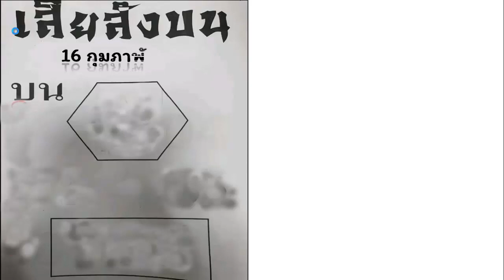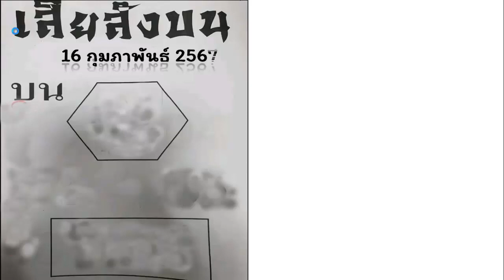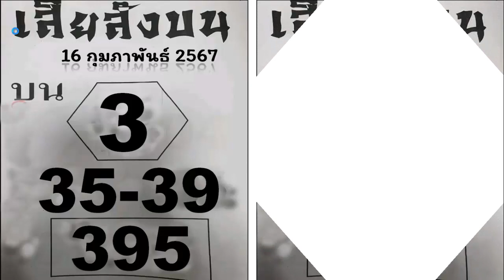นายกลงพื้นที่ปัตตานี ยะลา นราธิวาส (เลขนี้มาแน่)-(คงไม่มีใครพลาด)หวยล็อคหางเดียว งาด1 มีนาคม 2567